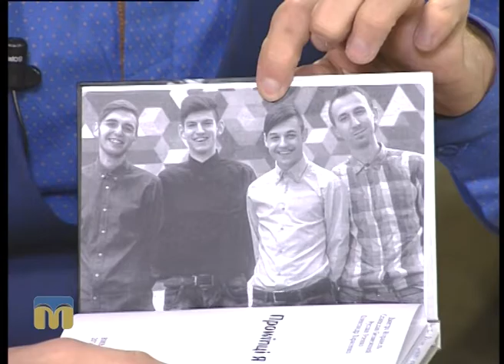Новий день. Поетична творчість одеситів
Гості програми "Новий день" - Микола Лемеш і Станіслав Безмежний.